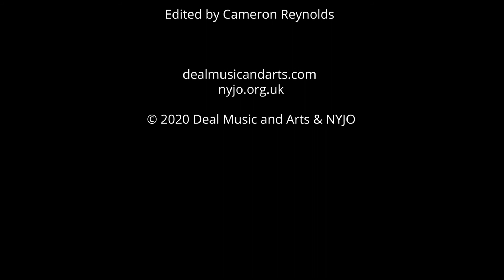NYJO @ DEAL: Interpreting the Melody in A Night in Tunisia with Joe Browne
Joe Browne gives a short tutorial on Dizzy Gillespie's tune, A Night in Tunisia, part of a series of tutorials on this piece.

Joe Browne  is a musician and music educator.  He is Associate Educator for National Youth Jazz Orchestra (NYJO), Music Director of Deal Music & Arts Jazz Journey education programme and the Creative Jazz Orchestra and is Curator of the Creative Jazz Weekend 2020.

For more information about NYJO's Virtual Academy, please follow this

For full details about Deal Music & Arts Jazz Journey, please

This film is copyright Deal Music & Arts and NYJO 2020